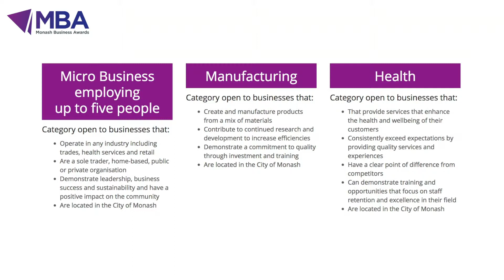EIBC is where the innovation is at!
There's certainly a lot of innovation happening over in the city of Monash.
Danielle Storey from the Eastern Innovation Business Centre talks about the fantastic people and work happening as well as the categories that are open for the Monash Business Awards, so check it out over